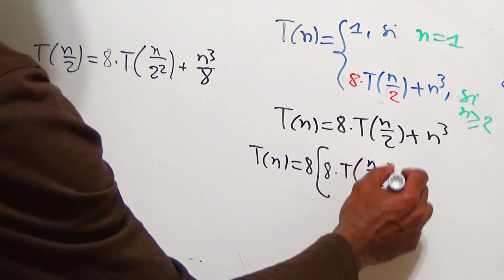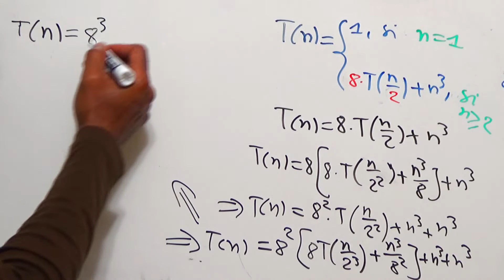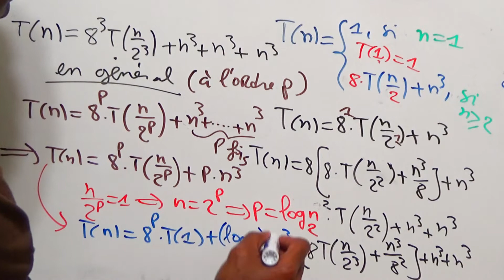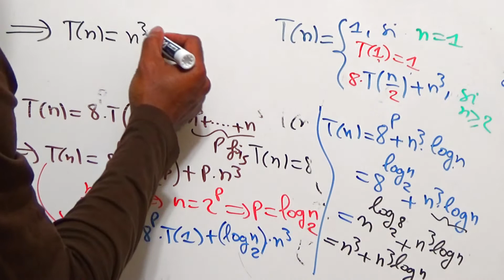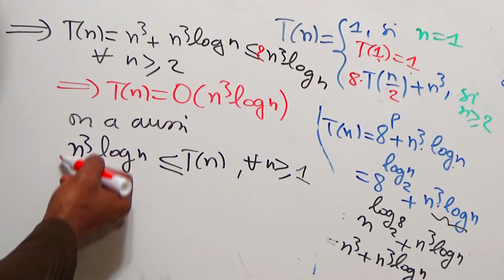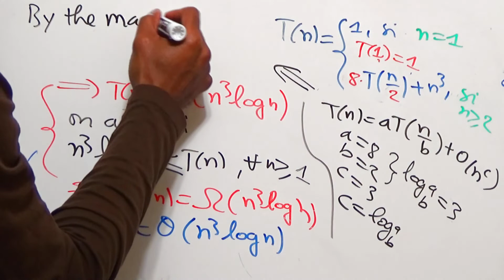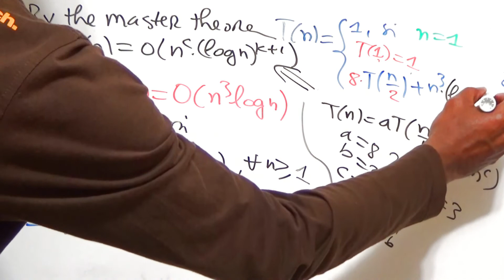Algorithmique/ Complexité asymptotique, T(n) = 8*T(n/2) + g(n)